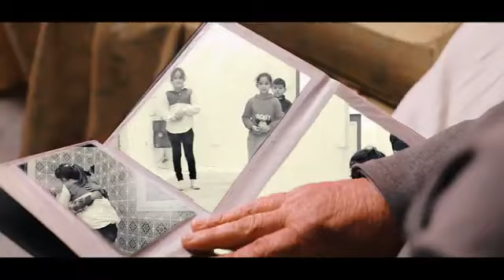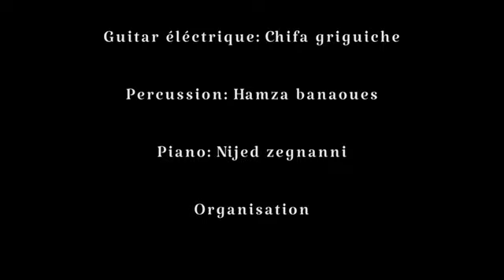Nostalgia حنين - Ananta Band- Lycée Ibn Sina, Mahdia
Nostaliga/حنين
Produced by ANANTA BAND LIS MAHDIA
Lyrcis: roua msaddak/hiba sbaa/ imen hadj khalifa
Singers: pika/ roua msaddak
Choir: mouhib ncir/ imen hadj khalifa/ taysyr chniti/ ahmed boufrikha/ aya ismail/ aya jemmeli
Piano: nijed zegneni
Guitar: chifa guriguich/ mouhib ncir/ yomni Dhemaid / roua msaddak
Percussion: hamza banaouaz
Violon: aya naccach / taysyr chniti
Cello: hiba sbaa

كلمات:
نذكر أيام كي كنا صغار
ضحكة في الفم ما تتنحا نهار
القلب الصافي و الحب الدافي
نلعب أنا و أولاد الجيران
فدار بابا عزيزي تلاقينا
و عأسرار حكينا...
شبينا هكا ولينا الحقد مالينا
كبرنا و تنسينا في زمان...

 just be yourself خليك كيما انت
 cuzالي يعرف الحب
ما يكره العباد.
عمرك ما تقول الحب
حكايات أساطير...
أمن بيها و حب روحك
No metter chisir

Lyrcis:
I remember the days when we were young
With a smile on the face that  will never be erased
With a pure heart nd a warm love playing with the neighbors children
In grandpa's house we met and secrets we shared
Why have we become like this with grudge nd forgotten in a time .
Stay like you are , just be yourself because who knows love will never hate others
Don't you ever say that love is only a story or a fairytale
Believe in it and love yourself no matter what happens
Why have we became like this full of grudge growing up forgotten in a time

Slam:
Looking up to the sky,
 asking ourselves how life has changed this much
How did we end up like this
and how can we go Back to the old days
A question that has no answer
There'll always exist that nostalgia
A wistfulness to the past
A yearning for love nd a nostalgia to the gold days